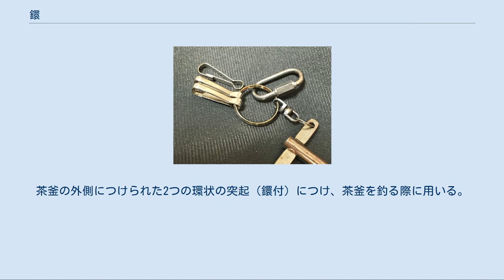鐶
左3つがナスカン、上スクリュージョイント、中央ダブルリング、右が回転カン 鐶（かん）とは、環状の金属製部品（環状の金具）の総称。
「釻」と表記することもある。
 一般に、形状を表す語を前につけ、「-鐶（-カン）」と呼ばれる。
また、特に大きさの小さいものには「豆」をつけて呼ぶことがある。
 通常はばねの力で環は閉じており、力を加えると環が開くものが多い。
 丸鐶（丸カン、リングカン） 環状の金具。
環が完全に閉じられているものと、一部に切れ目の入っているものとがある。
 角鐶（手カン） 四角形のもの。
鞄などの本体と持ち手部分を繋ぐ用途では、「手カン」と呼ばれる。
 三角鐶（三角カン） 三角形のもの。
 茄子鐶（ナスカン） 茄子のような形状のもの。
環の一部を環の内側へ押し下げると環が開く。
 鉄砲カン（鉄砲ナスカン） 環を開く際、つまみを銃のトリガのように引く。
回転カンがついていることが多い。
 蟹鐶（カニカン） カニのハサミのような形状のもの。
環の外側に突き出たつまみを押し下げると環が内側へ開く。
 小判鐶 小判状のもの。
 C鐶（Cカン） 丸カンよりも形状が楕円で、一端に切れ目が入っている。
 D鐶（Dカン） Dの字形のもの。
 S鐶（Sカン） Sの字形のもの。
 樽鐶（タルカン） 樽のような形状のもの。
 マガタマフック 勾玉のような形状をしている。
丸くふくらんだ側に穴があいており、また勾玉の先端へ向けてレバーがついている。
ナスカンの様にレバーを環の内側へ押し下げると環が開く。
 二重鐶（二重リング、ダブルリング） 環が二重になったもの。
環の中へ別の環を通す際は、切り口の端の部分から中へ通すようにする。
 レバー鐶（レバーナスカン、レバースナップ、バレルスナップ） ナスカンの一種。
環の外側に突き出たつまみを押し下げると環が外側へ開く。
 リングキャッチ（スクリュージョイント、スピードキャッチ） 環の開閉がねじ式になっているもの。
形状は楕円形や三角形などがある。
 クイックキャッチ リングキャッチに似ているが、環の開閉がねじ式ではなく、スライド式になっているもの。
 コキ鐶（リュックカン、移動カン、くわえカン、ニフコキ、送りコキ、ベルトスライダー） ベルトの長さを調整するための金具。
 吊り鐶（吊りカン） 絵画などをつるすための金具。
 回転鐶（回転カン） 2つの環が互いに独立して回転できるようにしたもの。
ナスカンには回転カンと一体となったものもある。
 猿鐶（サルカン、よりもどし） 回転カンと同じ。
釣り具としてはこの呼び方が用いられる。
釣り糸のよじれによって絡まったり切れるのを防ぐ。
英語では「スイベル」（Swivel）といい、外国発祥であるルアーフィッシングではこの呼び方が用いられる。
 釜鐶（釜輪） 茶道具の一種。
茶釜の外側につけられた2つの環状の突起（鐶付）につけ、茶釜を釣る際に用いる。